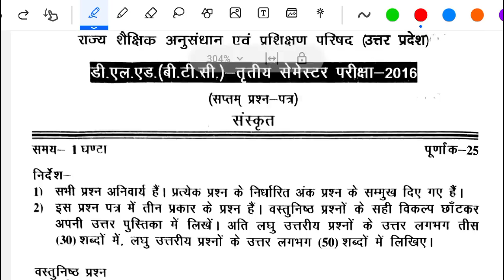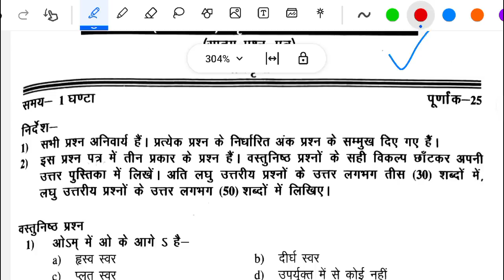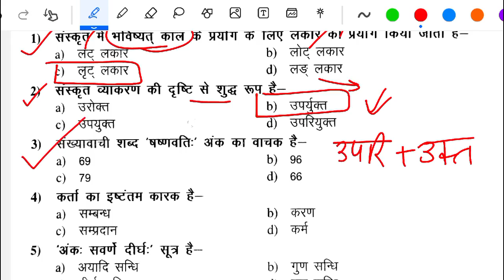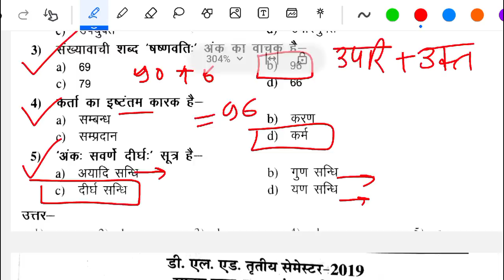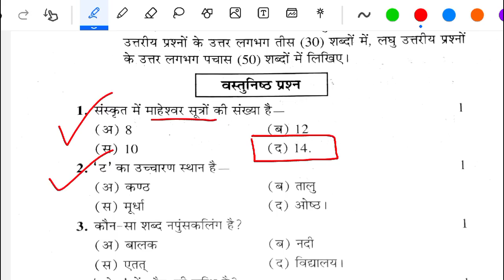Deled 3rd semester Sanskrit previous year paper